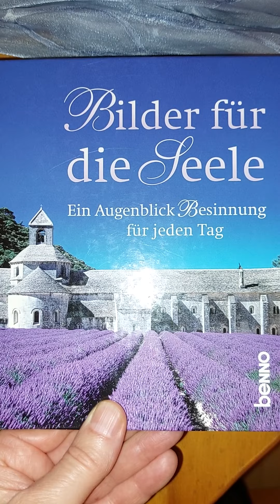13. Januar * Wieder aufstehen * @V * V * @Veikko * @Q *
Herzlich Willkommen zum täglichen Gedanken vom DANKFELD.
Gesegnet Sein mit Gottes Segen.
13. Januar

Wieder aufstehen

Menschen fragen manchmal, was Mönche in einem Kloster tun.
Die Antwort lautet:
Wir fallen und stehen auf, wir falllen und stehen auf, und abermals fallen wir und stehen wieder auf.
Und wir finden die Stärke aufzustehen, indem wir Gott unsere Schwäche bekennen.

Pachomius
Frage

Liebe, Friede, Gnade und Barmherzigkeit mit uns sei.

Gesegnetes Sein mit Gottes Segen.

Dank sei unseres Gottesvaters und Heilandes und Retters und Herrn Jesus Christus.

Danksagend allezeit für alles dem Gott und Vater im Namen unseres Herrn Jesus Christus.

🎗 Germanische Heilkunde 🎗

💦 DANKFELD 💝
Dankfeld

Dank sei Veikko Stölzer
Dank sei Veikko Stulzer
Dank sei Veikko Stultzer
Dank sei Veikko Stultzers

Willkommen bei den täglichen Gedanken zu DANKFELD.
Sei gesegnet mit Gottes Segen.
13. Januar

Steh wieder auf

Die Leute fragen manchmal, was Mönche in einem Kloster machen.
Antwort gegeben:
Wir fallen und steigen, fallen und steigen und fallen wieder und steigen wieder auf.
Und wir finden die Kraft, aufzustehen und Gott unsere Schwäche zu bekennen.

Pachomius
Fragen

Liebe, Friede, Gnade und Barmherzigkeit seien mit uns.

Dank sei unserem Gott dem Vater und Retter und Erlöser und Herrn Jesus Christus.

Dank sei Gott und dem Vater immer für alles im Namen unseres Herrn Jesus Christus.

🎗 Germanische Medizin 🎗

💦 DANKE 💝
dank dem feld

Danke an Veikko Stulzer
Danke Veikko Stulzer
Danke an Veikko Stultzer

Laipni lūdzam ikdienas pārdomās par DANKFELD.
Esiet svētīti ar Dieva svētībām.
13. janvāris

Atkal piecelies

Cilvēki dažreiz jautā, ko mūki dara klosterī.
Atbilde sniegta:
Mēs krītam un ceļamies, krītam un ceļamies, un atkal krītam un atkal ceļamies.
Un mēs atrodam spēku piecelties un atzīties Dievam savā vājumā.

Pachomius
jautājumiem

Mīlestība, miers, žēlastība un žēlastība lai ir ar mums.

Paldies mūsu Dievam Tēvam un Pestītājam un Pestītājam un Kungam Jēzum Kristum.

Paldies Dievam un Tēvam vienmēr par visu mūsu Kunga Jēzus Kristus vārdā.

🎗 Ģermāņu medicīna 🎗

💦 PALDIES 💝
pateicoties laukam

Paldies Veikko Stulzeram
Paldies Veikko Stulzer
Paldies Veikko Stulzeram
Paldies Veikko Stultzeram

🌱ಸ ♥♥♥♥
Danksagend

Übersetzungstechnik
💦 AinL R L D 💝
💦AinLRLD 💝
AinLRLD

Ausgangssprache in Lettisch
R
L
DEUTSCH

Frage

🎗 Germanische Heilkunde 🎗

💦 DANKFELD 💝
Dankfeld

Einladung :
💦 DANKFELD 💝

@Veikko aka Son Go Q

Schau dir "13. Januar * Wieder aufstehen *" auf YouTube an